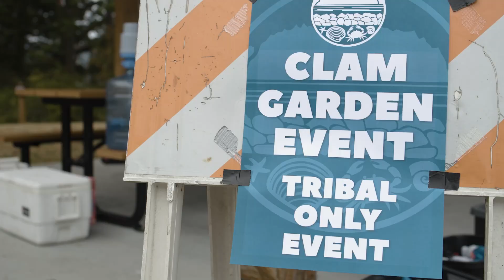Reviving Coastal Clam Gardens | Human Elements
The Swinomish Indian Tribal Community is reviving culturally and ecologically important clam gardens on their coastline to create habitat for native clams. Alana Quintasket, a citizen of the Swinomish Indian Tribal Community and member of the Tribal Senate, works alongside her community to build these habitats, rock by rock, to make the community’s coastline more resilient to climate change and encourage healthy ecosystems for marine life in a place impacted by rising sea temperatures.